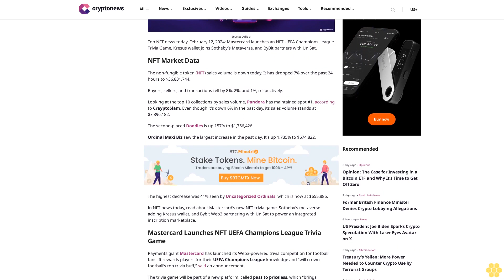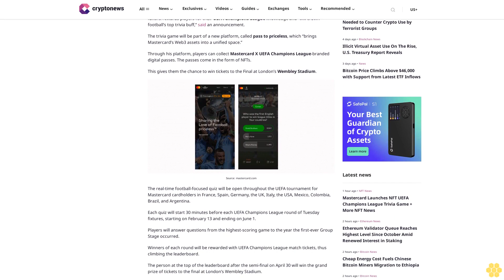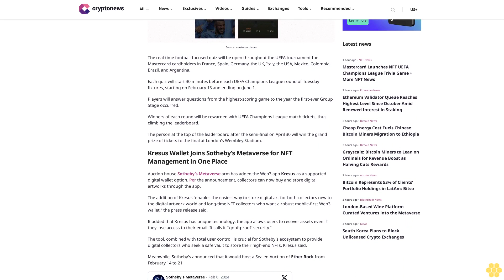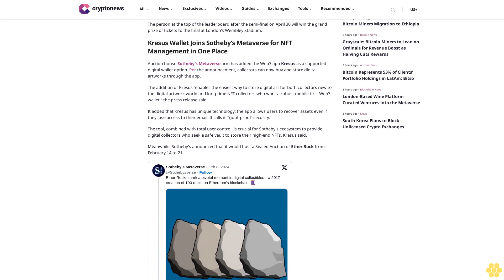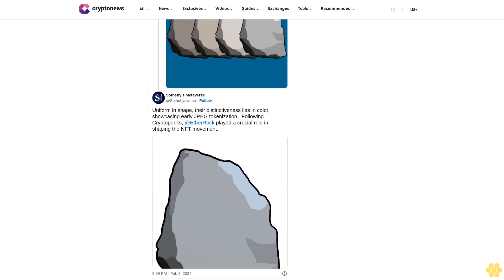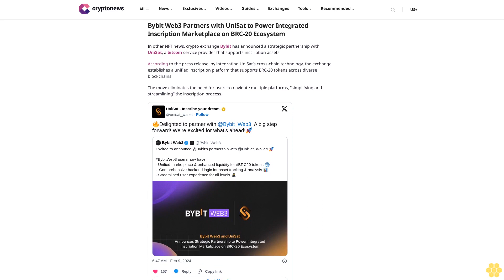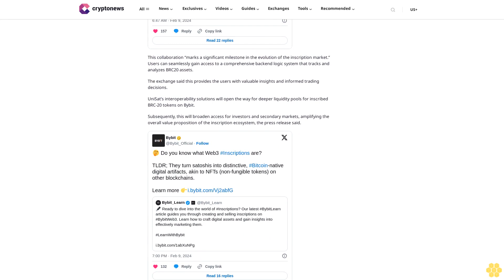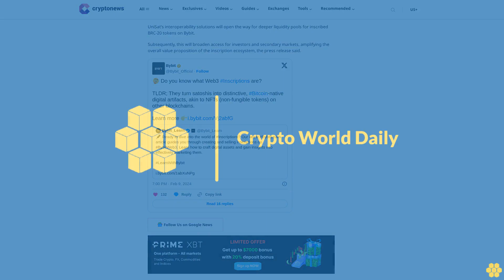Mastercard Launches NFT UEFA Champions League Trivia Game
Sead Fadilpašić

Source: Dalle-3

Top NFT news today, February 12, 2024: Mastercard launches an NFT UEFA Champions League Trivia Game, Kresus wallet joins Sotheby’s Metaverse, and ByBit partners with UniSat.

NFT Market Data.

The non-fungible token (NFT) sales volume is down today. It has dropped 7% over the past 24 hours to $36,831,744.

Buyers, sellers, and transactions fell by 8%, 2%, and 1%, respectively.

Looking at the top 10 collections by sales volume, Pandora has maintained spot #1, according to CrayptoSlam. Even though it’s down 6% in the past day, its sales volume stands at $7,896,182.

The second-placed Doodles is up 157% to $1,766,426.

Ordinal Maxi Biz saw the largest increase in the past day. It’s up 1,735% to $674,822.

The highest decrease was 41% seen by Uncategorized Ordinals, which is now at $655,886.

In NFT news today, read about Mastercard’s new NFT trivia game, Sotheby’s metaverse adding Kresus wallet, and Bybit Web3 partnering with UniSat to power an integrated inscription marketplace.

Payments giant Mastercard has launched its Web3-powered trivia competition for football fans. It rewards players for their UEFA Champions League knowledge and “will crown football’s top trivia buff,” said an announcement.

The trivia game will be part of a new platform, called pass to priceless, which “brings Mastercard’s Web3 assets into a unified space.”

Through his platform, players can collect Mastercard X UEFA Champions League-branded digital passes. The passes come in the form of NFTs.

This gives them the chance to win tickets to the Final at London’s Wembley Stadium.

The real-time football-focused quiz will be open throughout the UEFA tournament for Mastercard cardholders in France, Spain, Germany, the UK, Italy, the USA, Mexico, Colombia, Brazil, and Argentina.

Each quiz will start 30 minutes before each UEFA Champions League round of Tuesday fixtures, starting on February 13 and ending on June 1.

Players will answer questions from the highest-scoring game to the year the first-ever Group Stage occurred.

Winners of each round will be rewarded with UEFA Champions League match tickets, thus climbing the leaderboard.

The person at the top of the leaderboard after the semi-final on April 30 will win the grand prize of tickets to the final at London’s Wembley Stadium.

Kresus Wallet Joins Sotheby’s Metaverse for NFT Management in One...